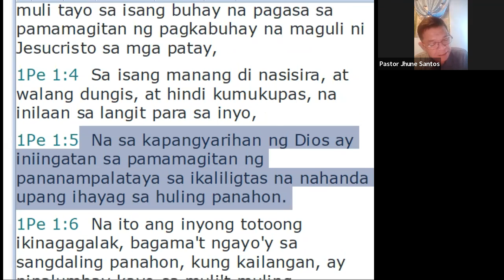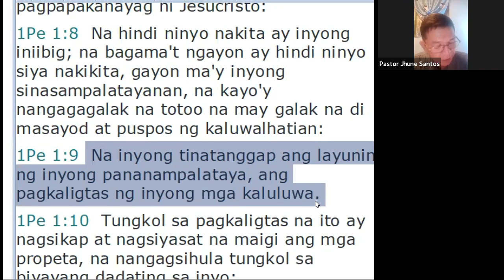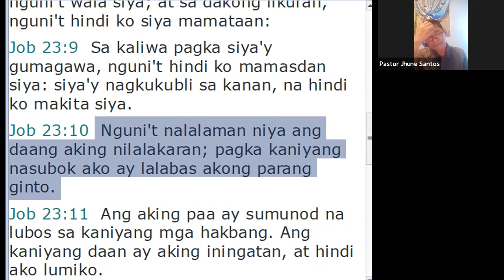FRIDAY PRAYER MEETING - November 26, 2021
United Pentecostal Church of Jesus Christ
No. 467 Marcelino Fule Diversion Route,
Brgy. IV-Poblacion, Alaminos, Laguna 4001